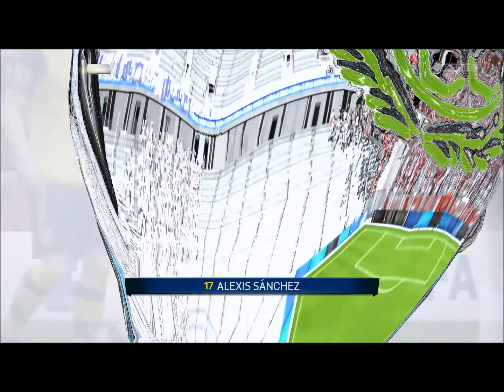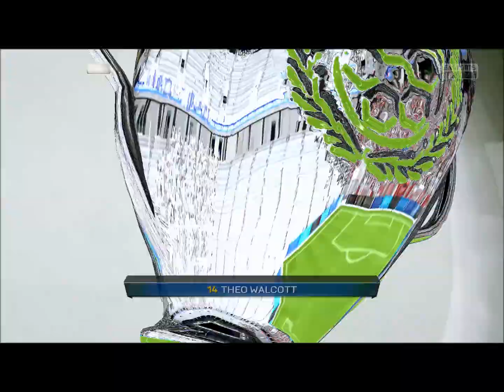Fifa 15 Carriere met Arsenal Deel 41 - Wat een volley!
IHey, Bedankt voor het kijken vond jij dit nou een toffe video? Het word erg gewaardeerd :). Of vond jij deze video juist niet leuk en denk je dat er dingen beter kunnen? Geef dan tips in de reacties wat er beter kan!

SamTegenGame is een daily YouTube Kanaal dat houd in dat er elke dag een video is. Die video word random geupload. In het begin is het waarschijnlijk een beetje wennen om mij te leren kennen. Zo zien julie wie ik echt ben en waarom ik dit doe?

Abboneren? Moet je doen! Bedankt voor het kijken vond jij dit nou een toffe video? Het word erg gewaardeerd :). Of vond jij deze video juist niet leuk en denk je dat er dingen beter kunnen? Geef dan tips in de reacties wat er beter kan!